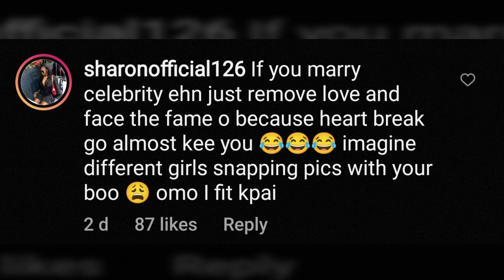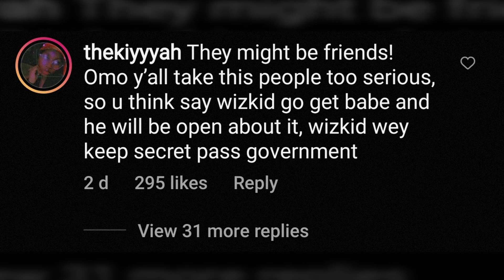Wizkid Finally Dumps Jada P Introduces His New Girlfriend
Wizkid Finally Dumbs Jada P Introduces His New Girlfriend